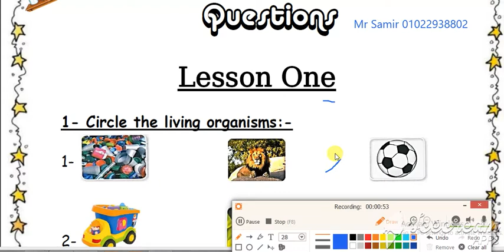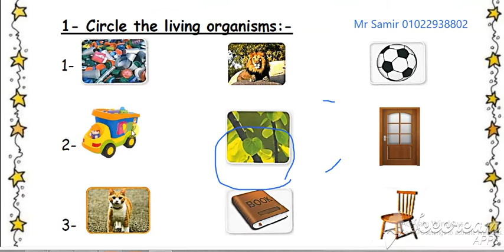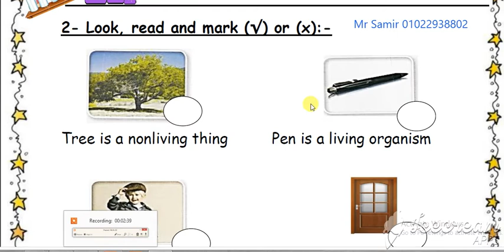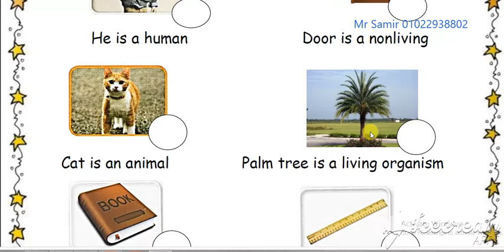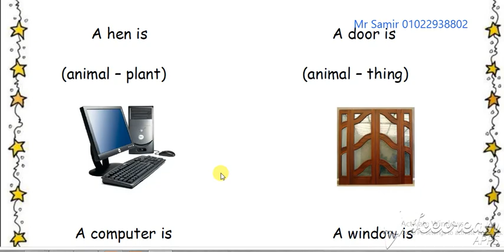science living organisms ساينس الصف الاول الابتدائي الترم الاولي الوحدة الاولى الدرس الاول 2021